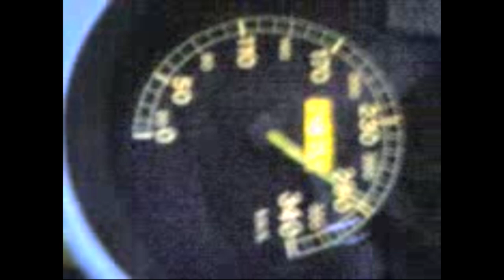Back In Time 2006 - 2010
Welcome to my magic world !

I present to you my new video and music, which I made from old selected video materials from this period of my life .
This is a very important  time for my development as a solo dance performer. Most of my creations was born at that time and places.

A special greeting !